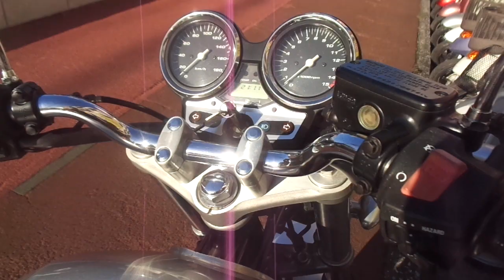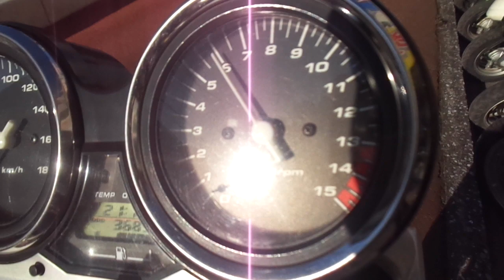CB400スーパーフォア VTEC 中古車 バイクショップ名:アットバイク